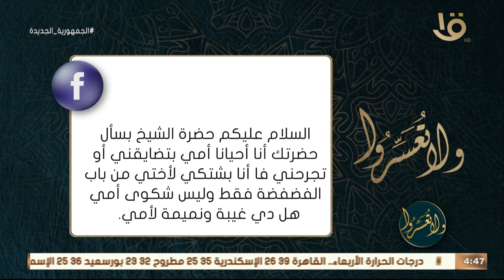ولا تعسروا | جليس الاستبشار مع د عمرو الورداني الحلقة الكاملة 25/7/2023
جليس الاستبشار مع د عمرو الورداني الحلقة الكاملة 25/7/2023